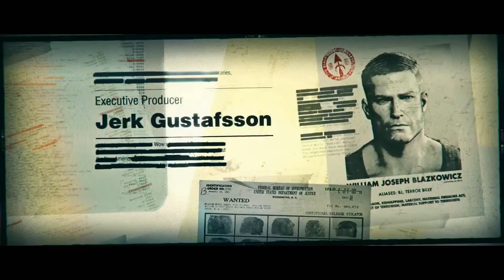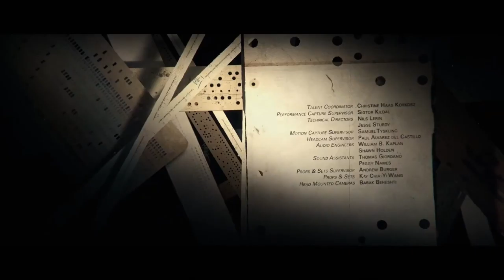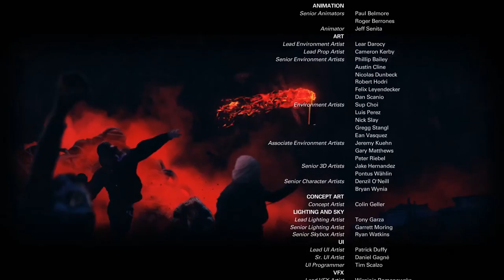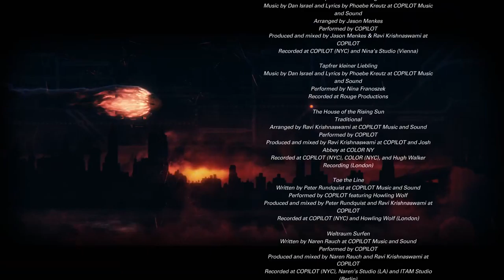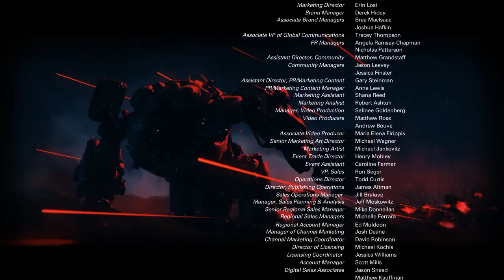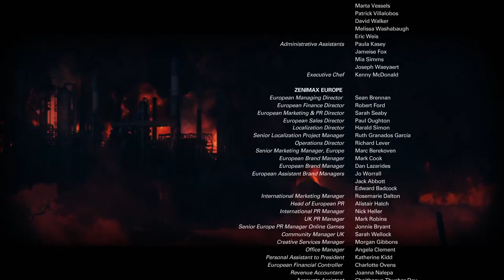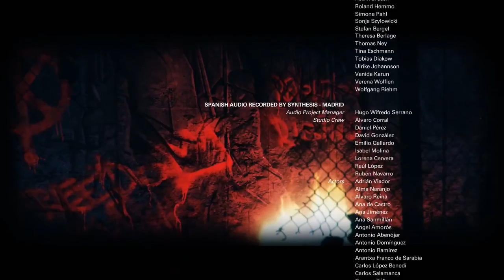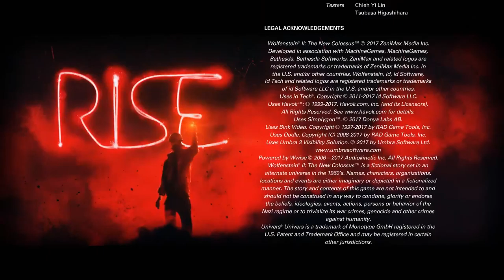Wolfenstein 2: The New Colossus - Walkthrough and Gameplay - END GAME with Credit (Part 17)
Walkthrough of Wolfenstein II: The New Colossus on PC in HIGH DETAIL.